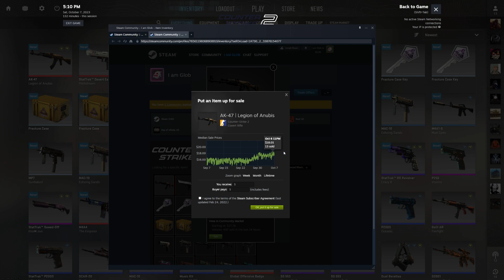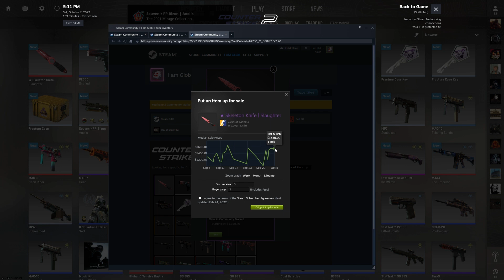The Luckiest Crate Opening Ever!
i got very lucky in this one guys!